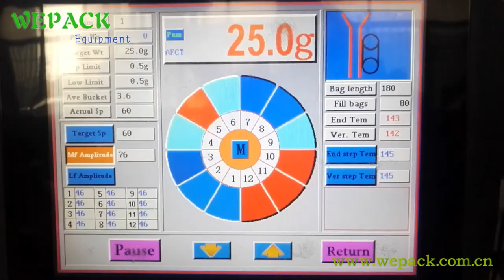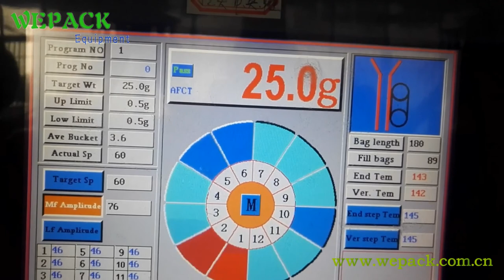Chips 25g WP1250a10 BucketElevator